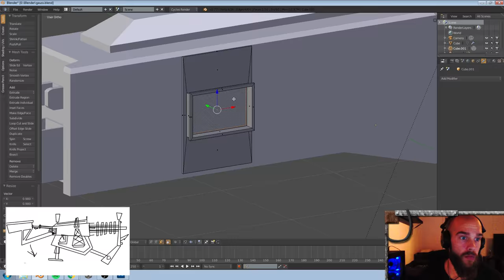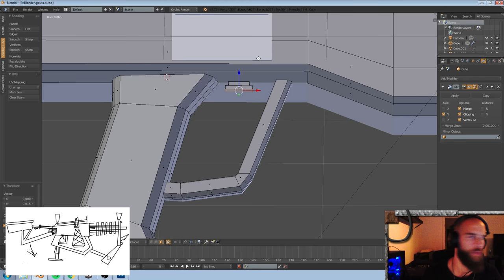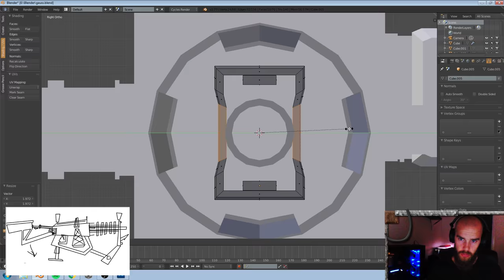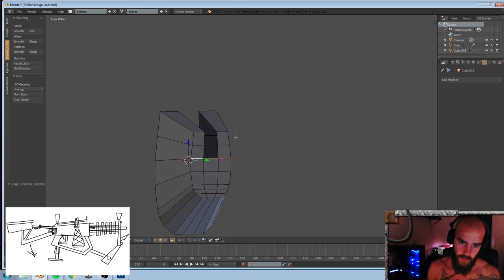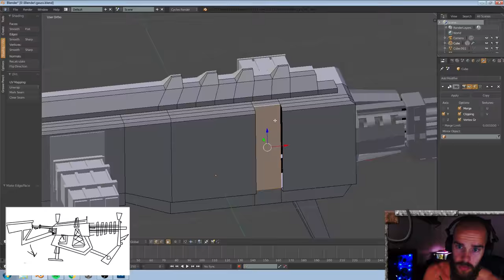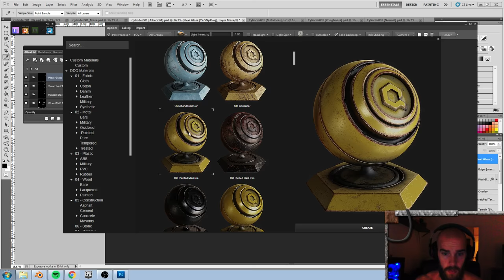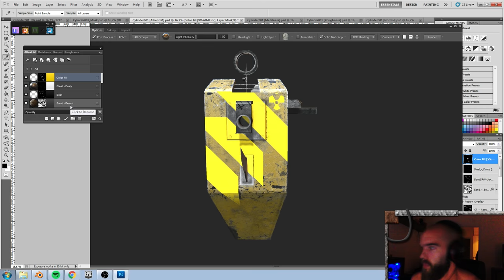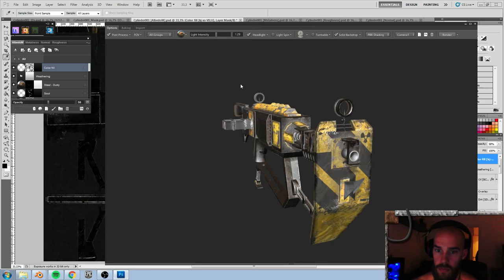Modelling and Texturing a Gauss Gun (Timelapse)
I got intrigued by the idea of magnetic rifles and decided to create my own, Fallout-style. About 6 hours of work (excluding UV-mapping and map baking) in Blender and Quixel Suite. This beauty consists of 9236 polys, and the textures have a 4k resolution.